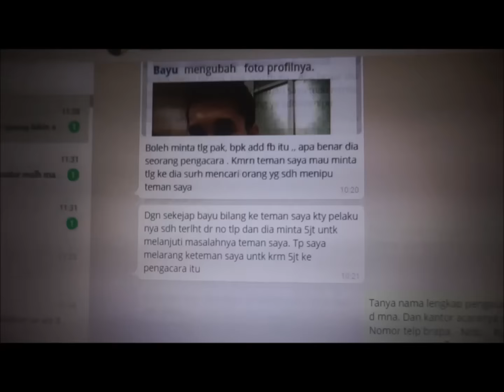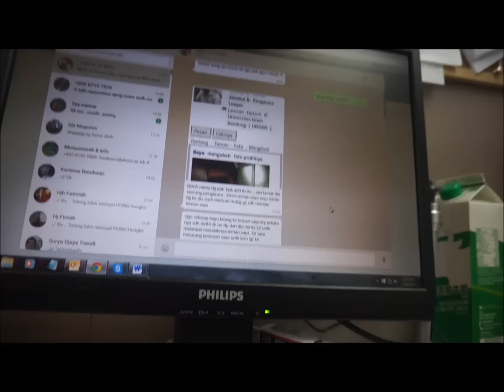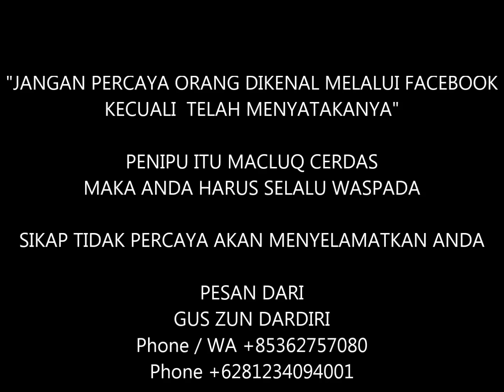ADVOKAT GADUNGAN, "BODOH" tak dapat menjawab pertanyaan dasar seorang "Lawyer"'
Anak semester pertama jurusan hukum pasti tahu dan hafal : LEX SPECIALIS DEROGATE , eh seorang 'ini' mengaku sebagai advokat di Facebook hanya untuk menipu TKW,... Memalukan, memuakkan, dan sangat pengecut!!. HATI HATILAH dan JANGAN PERCAYA SIAPAPUN DI FB Kecuali anda telah menyatakanya secara professional.